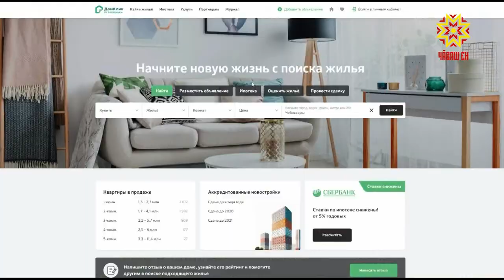Приобрести квартиру в ипотеку с одобрением Сбербанка можно эконом или премиум-класса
Если вы хотите улучшить свои жилищные условия  - не стоит бояться, советует  Станислав Басников, житель города Чебоксары. Первый договор по ипотеке он составил еще в 2010 году, квартира  в микрорайоне радужный 4-ая по счету, которую он приобретает при помощи Сбербанка. Условия оформления  с тех пор значительно изменились.